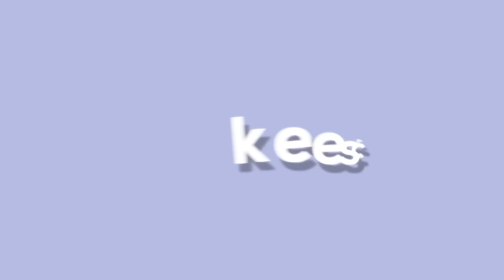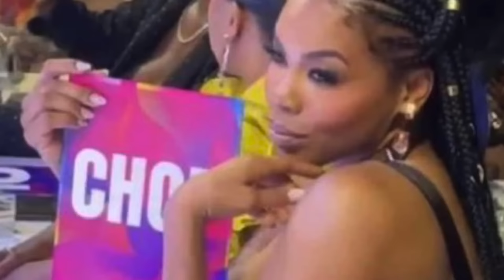DRIVING WIT KEES: ADDRESSING ME BEING MESSY RUMORS.. OLD "EX" IS STALKING ME!! Freeway Without GPS